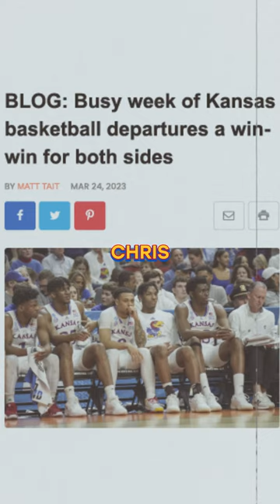Once A Jayhawk, Always A Jayhawk 🙌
Whether you're part of Kansas basketball for a few days or years and decide to move on, you know your brothers will always be pulling for you.